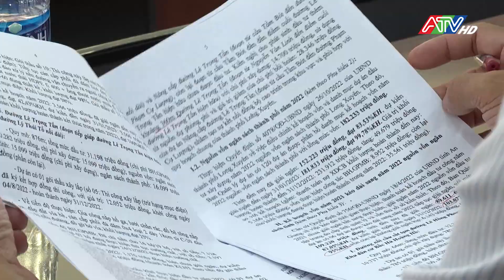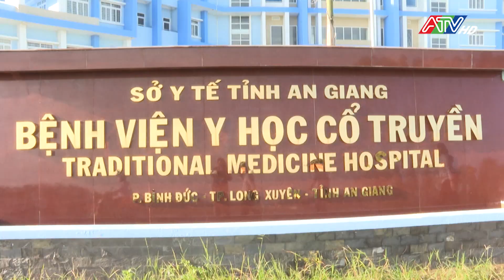Dốc toàn lực, thực hiện quyết liệt, hiệu quả giải ngân vốn đầu tư công | ATV Tin tức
Phó Chủ tịch UBND tỉnh An Giang Lê Văn Phước, yêu cầu từ nay đến cuối năm các sở, ban, ngành tỉnh, các chủ đầu tư tập trung dốc toàn lực, thực hiện quyết liệt, hiệu quả giải ngân vốn đầu tư công. Chủ đầu tư cần xây dựng kế hoạch chi tiết thực hiện cho từng dự án từ nay cho đến kết thúc dự án, để có kế hoạch kiểm tra, đôc đốc, đẩy nhanh tiến độ.
Đối với các dự án được bố trí vốn và chuẩn bị triển khai trong năm 2023, Phó Chủ tịch UBND tỉnh An Giang đề nghị chủ đầu tư nghiên cứu, rà soát, khắc phục những hạn chế được chỉ ra; chuẩn bị mọi điều kiện tốt nhất để triển khai thực hiện dự án ngay khi được phân bổ nguồn vốn.
Trong quá trình thực hiện, chủ đầu tư phối hợp chặt chẽ với sở, ngành để kịp thời tháo gỡ khó khăn, vướng mắc trong từng khâu thực hiện dự án. Trường hợp vượt thẩm quyền, kịp thời báo cáo UBND tỉnh xem xét, giải quyết.